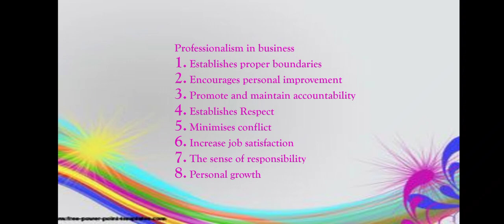professionalism in business